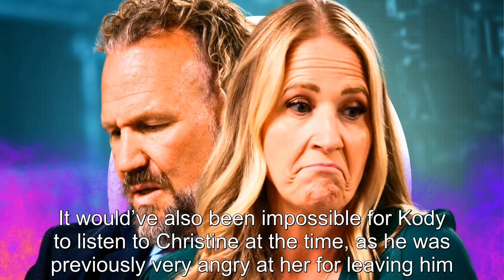Sister Wives’ Kody Brown Finds Out About Christine & David’s Wedding From Very Shocking Person